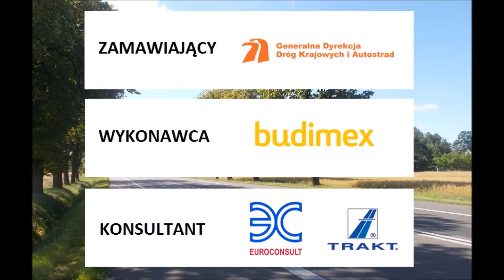Film 14 (Z1) - Prace ziemne. Józefów - Górzno Kolonia (ok. km 54+000)